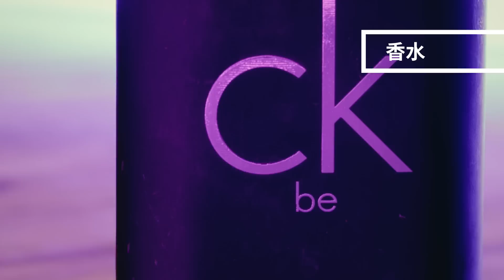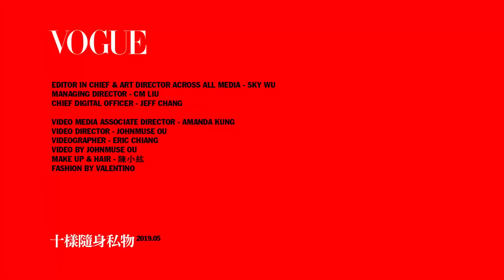張書豪自曝音樂播放清單愛好：「這首歌瘋狂回放」｜十樣隨身私物｜Vogue Taiwan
最近在宣傳新戲《如果愛，重來》的張書豪，來跟大家分享自己隨身帶的十樣小物！陳瑀希送的墨鏡大家覺得戴起來如何呢？另外還跟我們分享他的播放清單，這習慣小編也心有戚戚焉啊！！
需要字幕的朋友 請記得開啟CC字幕

【更多VOGUE TAIWAN】
+ LINE：voguetaiwan